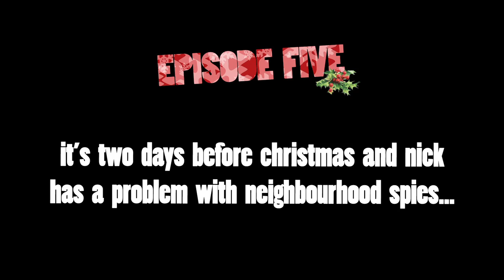6 Days Of Christmas 12/16/11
It's two days before Christmas and Nick has a problem with neighbourhood spies...